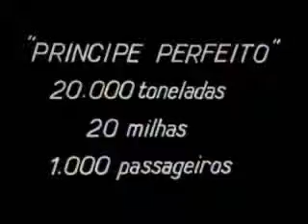Paquete Príncipe Perfeito - Baptismo e lançamento à água (1960)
Vídeo do baptismo e lançamento à água do Paquete Príncipe Perfeito, a 22 de Setembro de 1960. Documento histórico da secção "História da Marinha de Comércio e Pesca Portuguesa", do site da Escola Náutica Infante D. Henrique (ENIDH)

O site da ENIDH inclui uma secção que se constitui numa saborosa viagem pela história da Marinha de Comércio e Pesca Portuguesa. Acessível através de menu do lado esquerdo do site, nela se pretende "contar a História da Marinha de Comércio e Pesca Portuguesa numa perspectiva não institucional (...) contar através de texto, imagens e sons a história dos armadores, das companhias de navegação e respectivos navios e da sua relação com o cidadão, muitas vezes anónimo, tripulante ou passageiro que, de alguma forma no tempo, com eles cruzou o seu destino".
Vale a pena uma demorada visita.
A secção é da responsabilidade do Prof. Chedas Sampaio, que solicita a colaboração de quem tenha espólio passível de enriquecer este cantinho da história portuguesa.